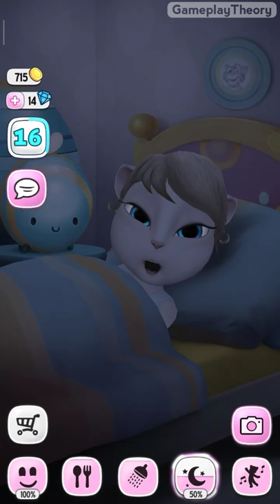My Talking Angela Gameplay Ep.16 (Android/iOS)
Hey it's your favorite Angela here, with a brand new video of My Talking Angela. From now on it's a new series of video of this game.

/playlist?list=PL2NLFimpNXceyU5ErhooojI8BK5Lc3LAz

ABOUT MY TALKING ANGELA
Talking Angela is a virtual pet with a style the whole family can enjoy!

- Players can bathe her, decorate her home and feed her delicious food.

- Angela has a variety of mini games designed to test skill, reflexes and puzzle solving ability.

- Players can collect stylish stickers to collect and swap with other players.

- Angela can select unique outfits from a huge selection of fashion items, including dresses, shoes and makeup. A new makeover whenever she wants!

- She can even learn cool dance moves to her favorite songs. Whether it’s ballet, K-pop or disco - Angela takes to the stage and makes some magic!

DOWNLOAD FOR FREE AND START PLAYING MY TALKING ANGELA NOW! MAKE HER A SUPERSTAR!